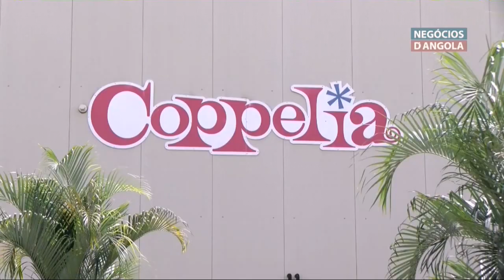Priority Indústria investe em tecnologia de produção de yogurtes e gelados de qualidade na ZEE